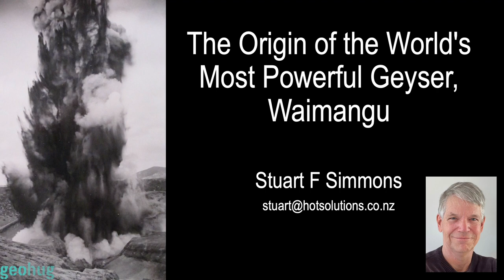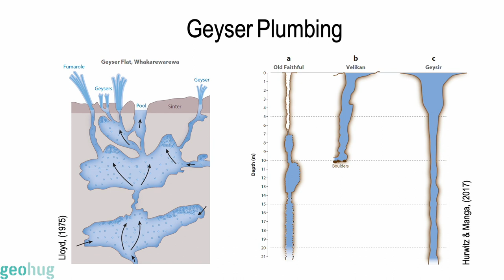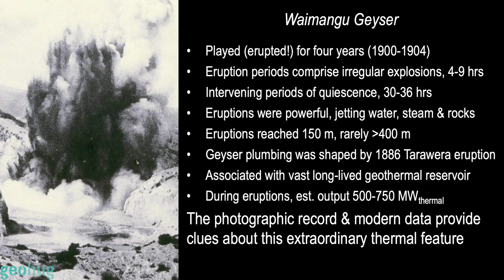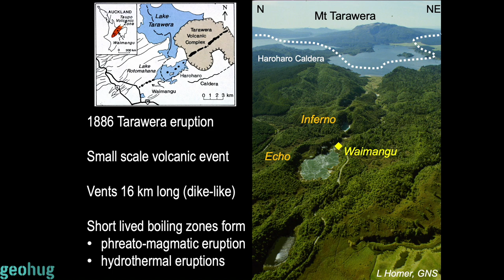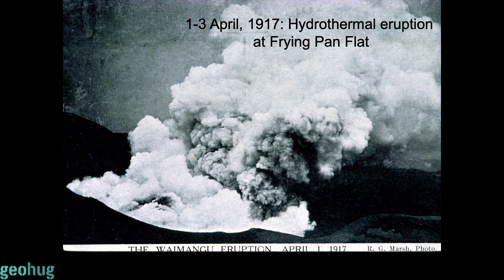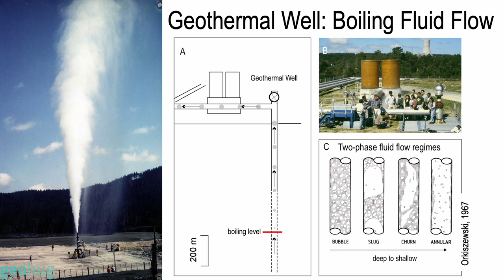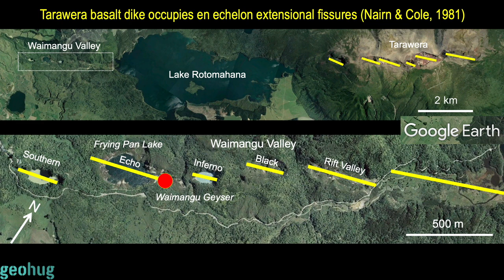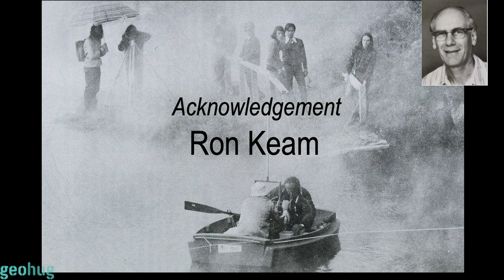Stuart Simmons - The Origin of the World's Most Powerful Geyser, Waimangu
Waimangu is the most powerful geyser known. It played from late 1900 to 1904 in an area of hydrothermal activity approximately 20 km southeast of Rotorua that was already famous for the spectacular Pink and White terraces which were destroyed by the 1886 volcanic eruption of Mt Tarawera. This eruption sets the scene for changes in plumbing that were essential to the outbreak of explosive geysering discharge 15 years later. Furthermore, the geyser provides a direct analogue to the energetic flow regime that likely occurs during the formation of low sulfidation epithermal vein deposits. So much so that with little stretch of imagination we could consider such vein deposits as the root feeder zones to the biggest geysers never seen; i.e. ones erupted in the geologic past. This week's session with the brilliant Stuart Simmons we'll cover the history of events surrounding the period in which Waimangu was active and discusses its origin in the broader context of geysering processes and two-phase fluid flow.

If you're as captivated by these geological wonders as we are, then you won't want to miss this session